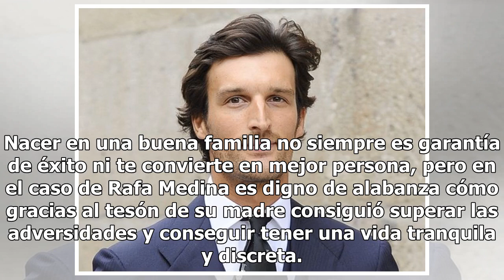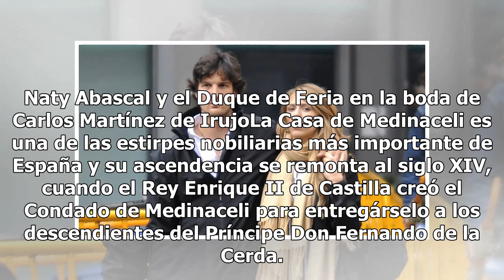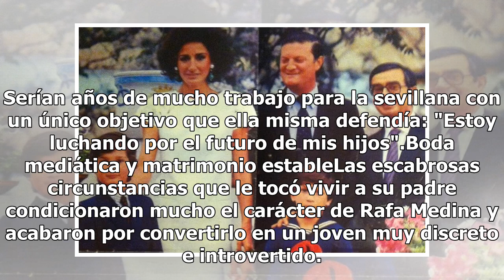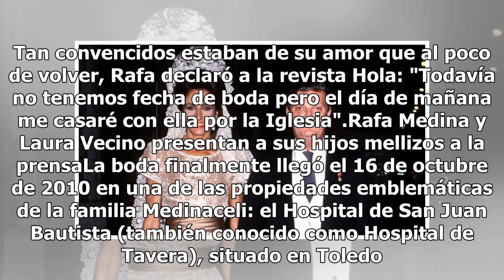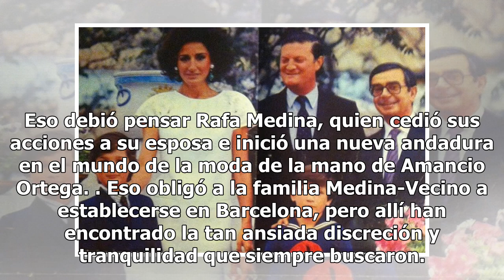Así es Rafa Medina, el elegante hijo de Naty Abascal y atractivo Duque de Feria